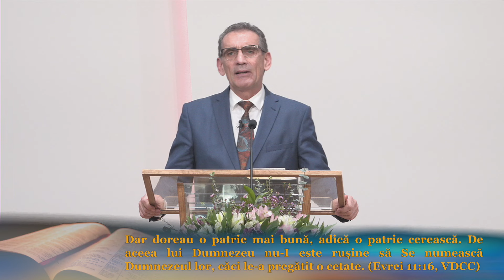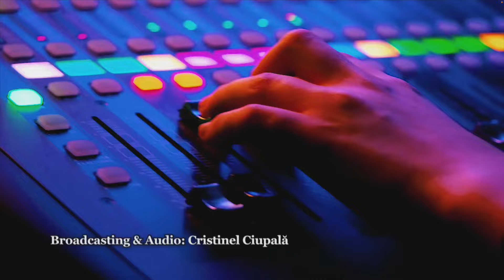"Neprihănirea ca țintă" - Pastor Valentin Dănăiață